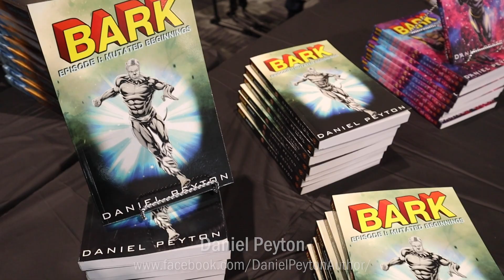SURPRISE Birthday at COMIC CON!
It's someone's birthday at Fantasticon Comic Con, and Allistair Dylan needs to find out who!